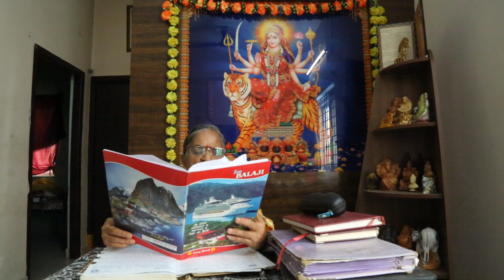జీవిత సత్యాలను తెలిపే భారతి గారు రచించిన తత్వాలు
భారతి గారు రచించిన తత్వాలు